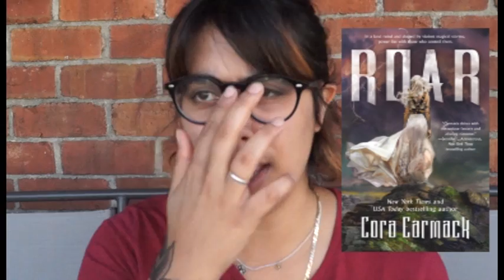Creative Worlds-7 days of top 7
OPEN ME!

Hello everybody,

I totally forgot to do number 7, but here it is: Christmas carol, I loved the story and I thought was really creative the way was written but the worlds as well.

Here are some links:

If you want to check out the papergang box in the website here is the link